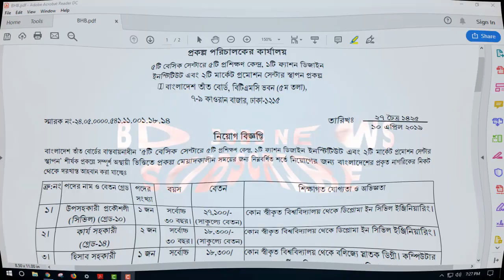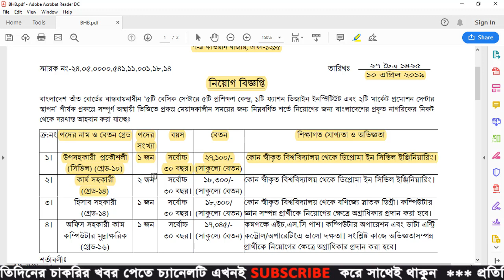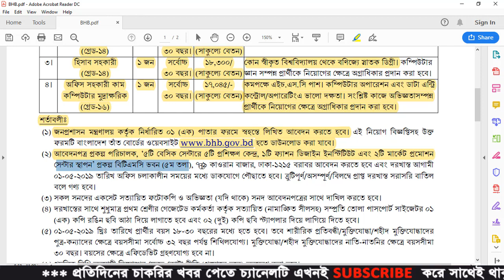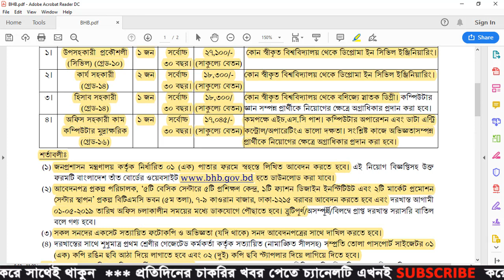Bangladesh Handloom Board Job Circular 2019 - BHB Job Circular 2019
Bangladesh Handloom Board Job Circular 2019 has been published by the authority. It’s a huge opportunity to unemployed people. Bangladesh Handloom Board is the most valuable part in Bangladesh government. To get the job chances in Bangladesh Handloom Board Job,anyone can take this opportunity. Otherwise,you can find Bangladesh Handloom Board related information

tat board job circular 2019
bangladesh handloom board job circular
bhb job circular 2019
bangladesh tat board job circular 2019